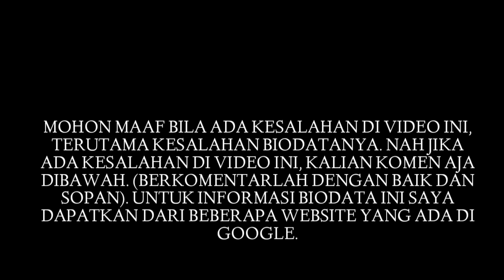Biodata BTR Zuxxy